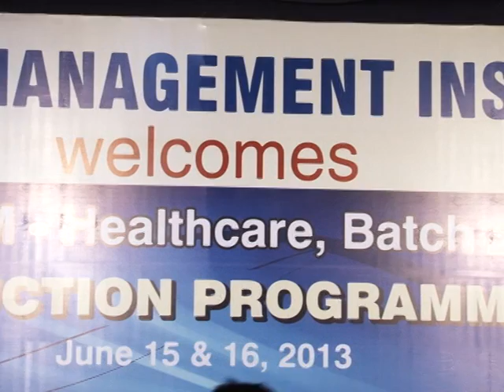Induction Program Batch 2013-2015 Part # 1/8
TAPMI Induction Program Batch 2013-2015

Date            :   15th June, 2013 (Saturday)
Time           :   10.00 a.m. to 11.15 am
Venue        :  Chaitya Hall, Hotel Fortune Valley View, Manipal

Address by Chief Guest Shri.P Tamilvanan, Chairman, New Mangalore Port Trust (NMPT), Mangalore